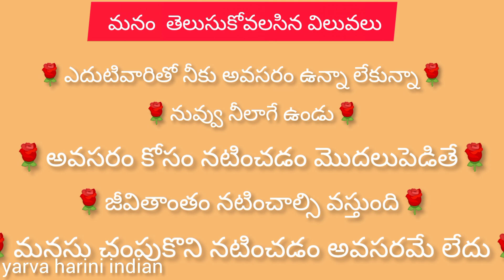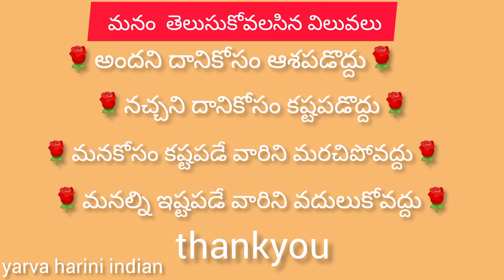trendingwords motivationalwords! జీవితసత్యాలు ధర్మసందేహాలు నిజ సత్యాలు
motivationalwords # stories, voice of ,inspirationalwords motivational video in telugu, telugu inspirational videmotivationalwordsos, telugu inspirational stories, morning motivation, voice of telugu status, inspirational video telugu, start your day positively in telugu, best inspirational video in teluguvoiceoftelugnarenu, telugu motivational stories, powerful motivational video in telugu, inspirational stomotivationwordsries in telugu, inspirational videos in telugu, motivational stories In telugu